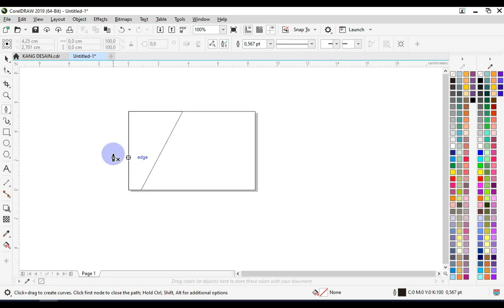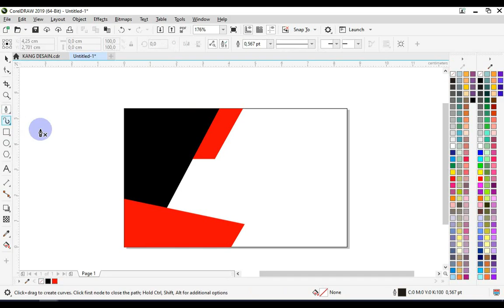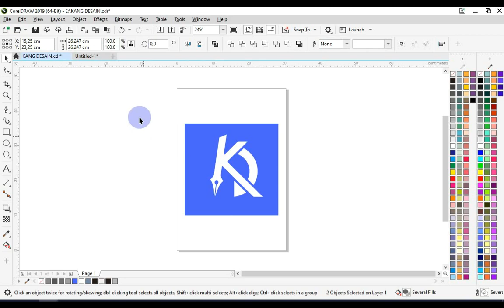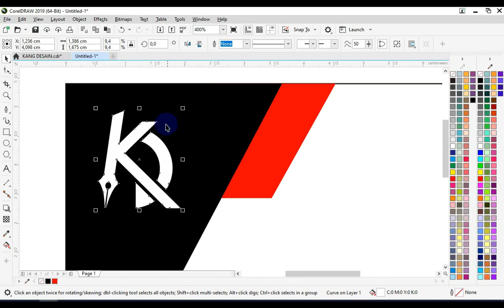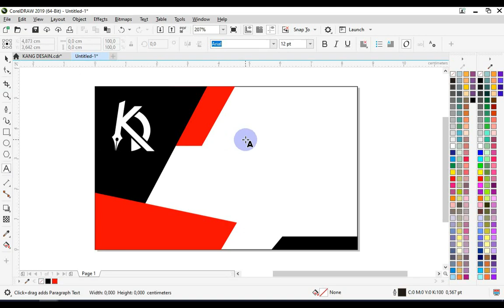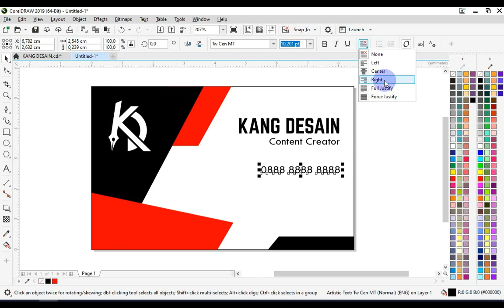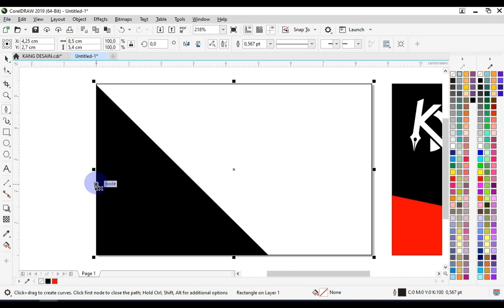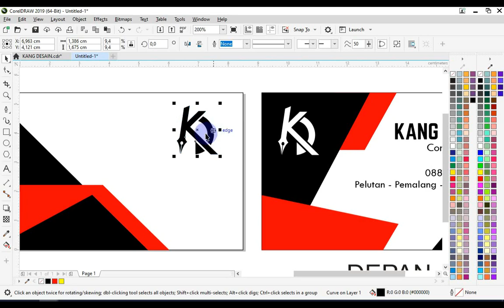Tutorial Desain Kartu Nama Perusahaan / Personal Di Coreldraw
Desain Kartu Nama Perusahaan atau Personal Coreldraw kekinian di coreldraw bagi pemula hanya beberapa menit langsung jago coreldraw, tutorial ini desain Kartu Nama Perusahaan atau Personalsederhana kekinian di coreldraw dengan super cepat dan mudah dipahami di coreldraw versi manapun dan sangat bermanfaat bagi pemula untuk belajar coreldraw

INGIN BERKAWAN DENGAN SAYA? SILAHKAN KLIK LINK/TAUTAN BERIKUT:
Dukung terus channel saya
Like jika suka, dan unlike jika tidak suka

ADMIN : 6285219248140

Ok, terima kasih sudah menyimak